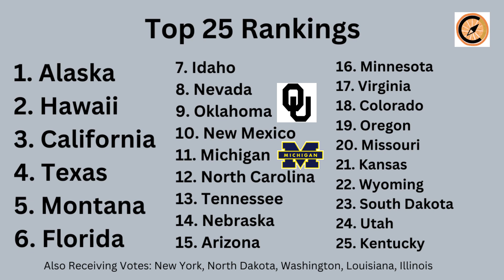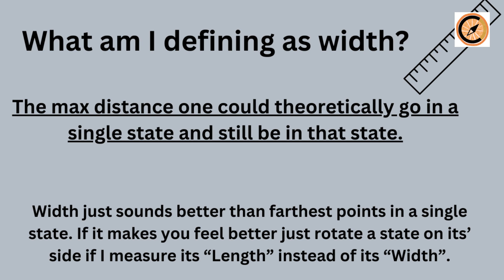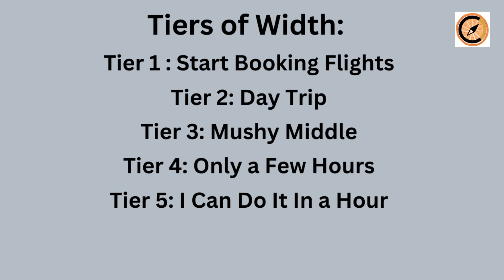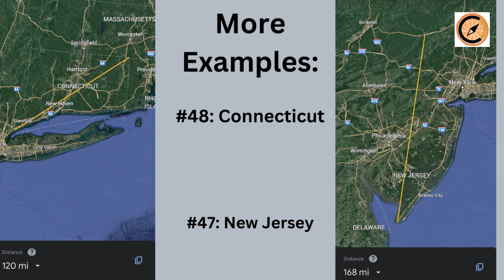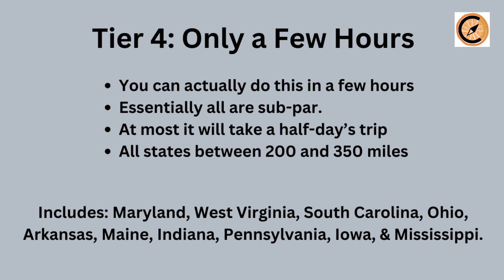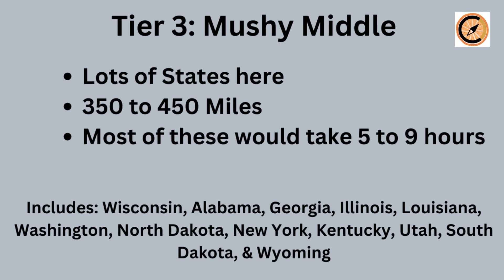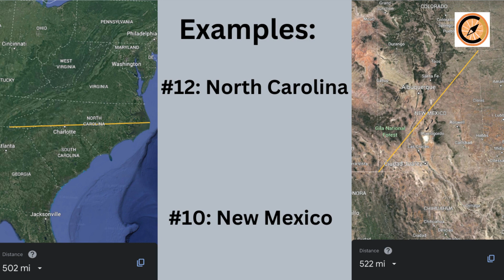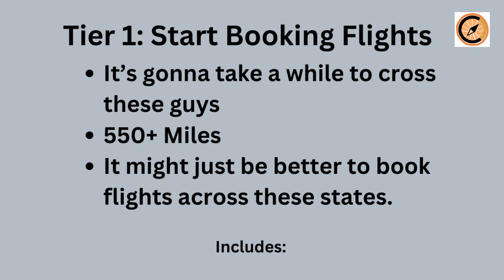I Measured Every US State's Max Width (Here's What I Found)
Hey, today in my first scripted video I measured the maximum distance one could go and stay in that same state. I hope you enjoy it.
Here's the link to the map in the video